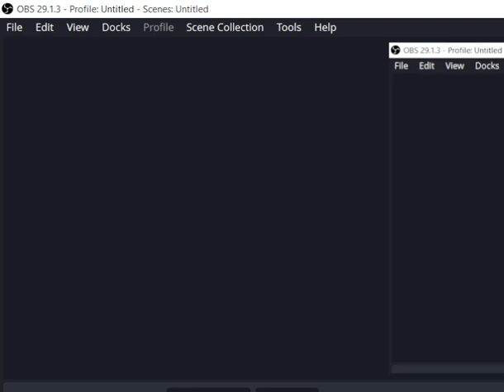MK Doom Portal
Mortal Kombat Deception has an awesome version of MKII's Portal Stage combined with MK3's portal and Choose Your Destiny.   Doom version I made.